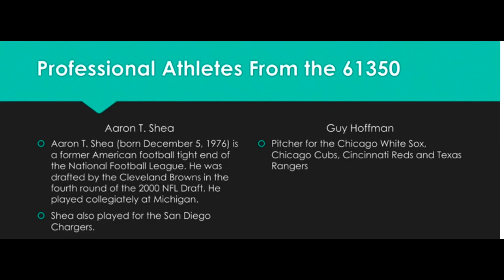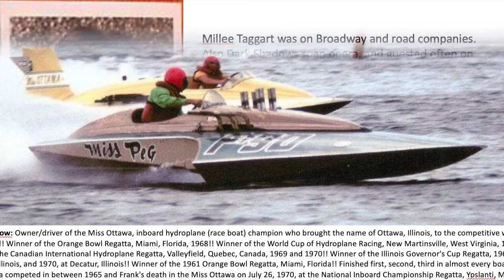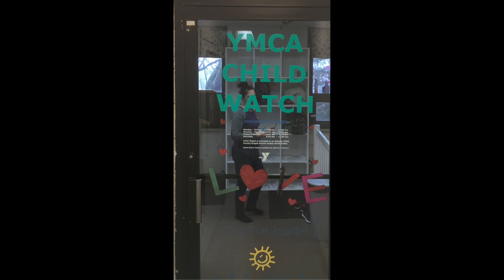More Famous People from Ottawa Illinois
An even deeper dive into the fascinating topic of famous people from the area of Ottawa Illinois.  Enjoy!